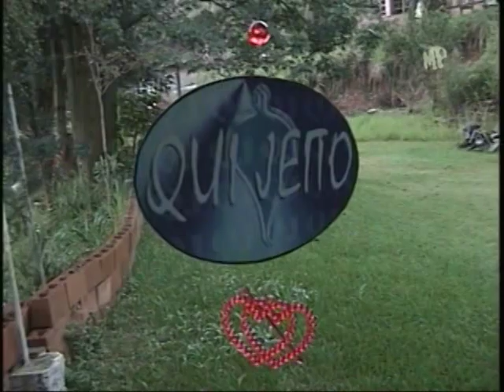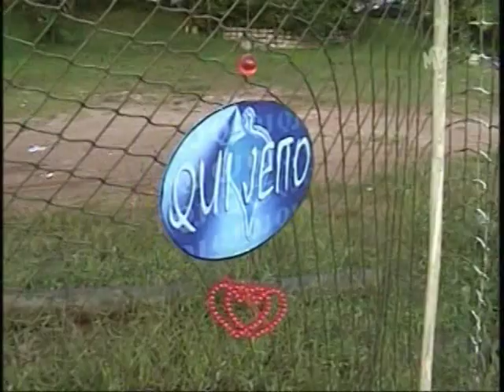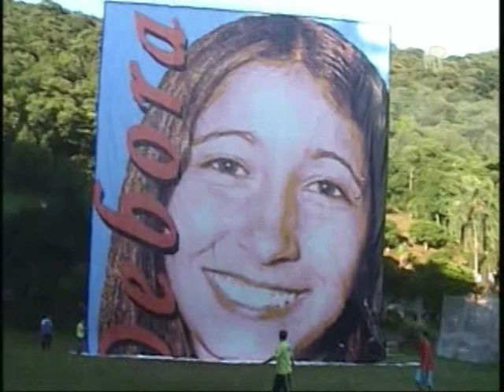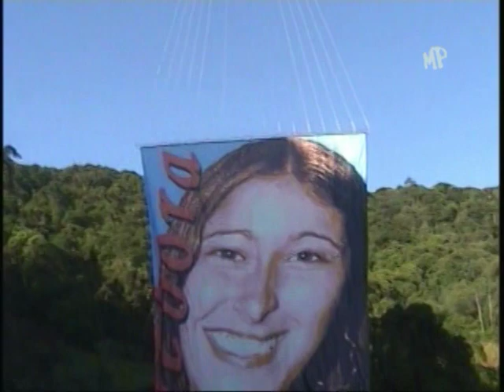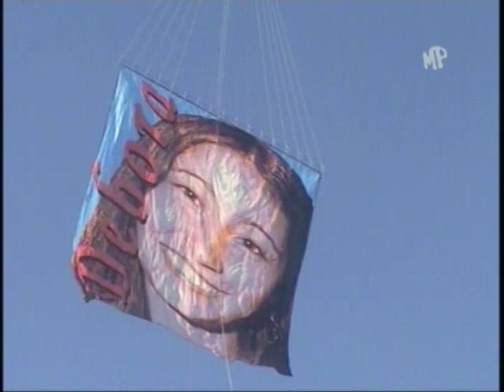2006 - Lapidado 9m - Qui Jeito